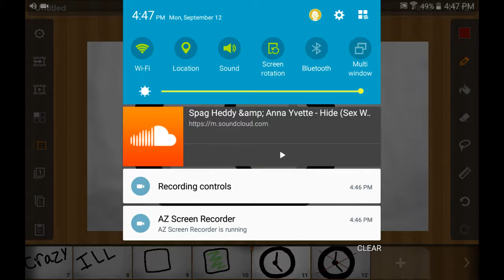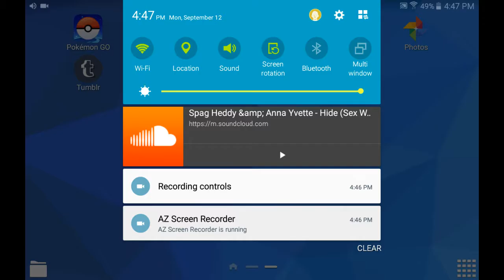Preview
I was inspired by an amazing animator to make this so it's basically my au on dhmis called "alter-ego"